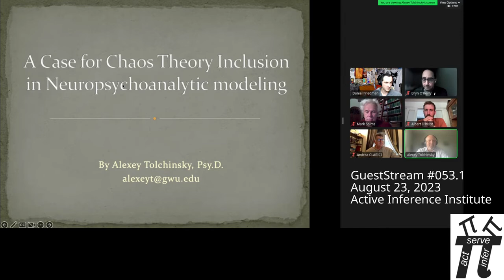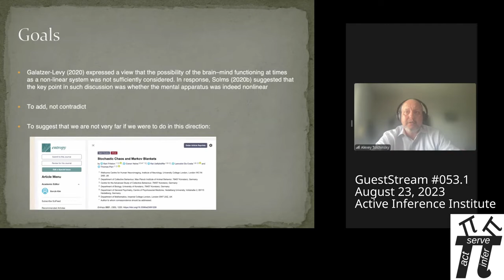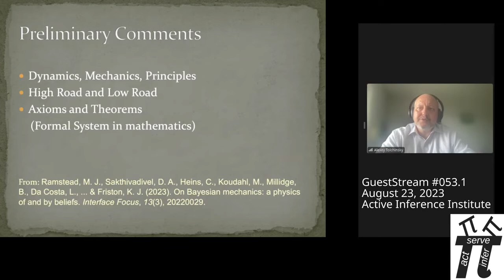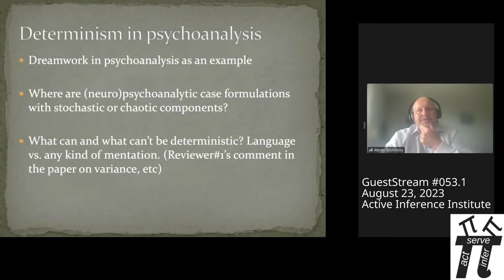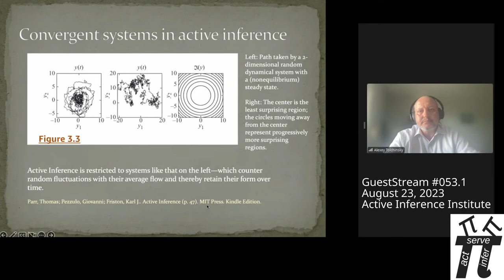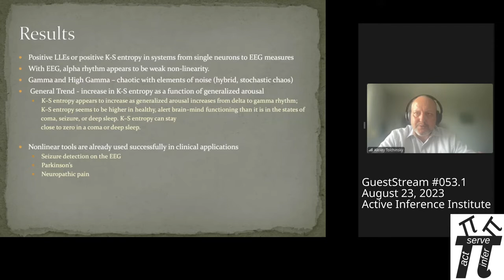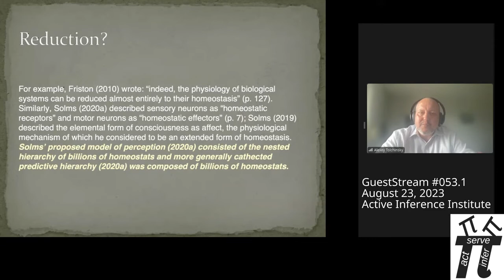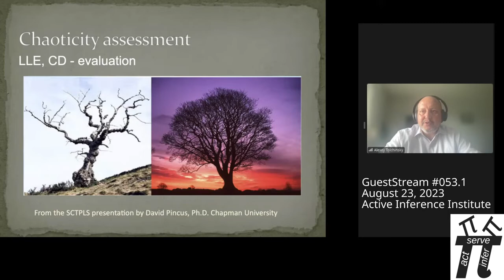ActInf GuestStream 053.1 ~ A case for chaos theory inclusion in neuropsychoanalytic modeling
Active Inference GuestStream 053.1 ~ A case for chaos theory inclusion in neuropsychoanalytic modeling.
Aug 23, 2023. Alexey Tolchinsky, with Mark Solms, Bryn O'Reilly, Albert D'hulst, Andrea Clarici, Daniel Friedman